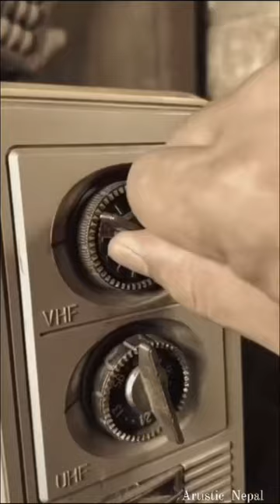OlD TV Antenna spotted at Old city 1987 old television| VHF antenna |Doordarshan Antenna#shortclip